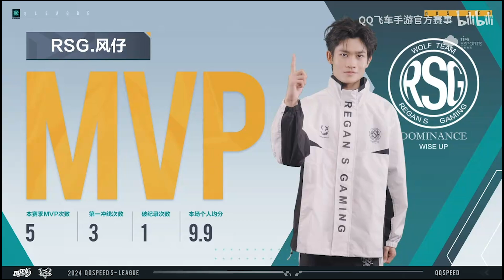【2024秋季賽】風仔 小鈺大戰甦醒的Ani !! │W5D1 RSG vs ES(2v2競速)G1│S聯賽│QQ飛車│Garena極速領域│【村村】